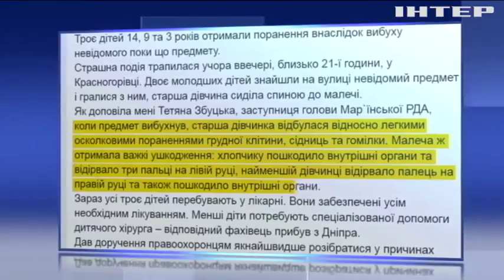Эхо войны: в Красногоровке на боеприпасе подорвались трое детей